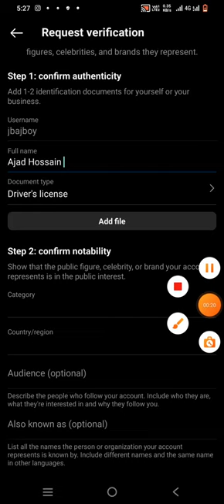How to get verified on Instagram, blue tick on Instagram